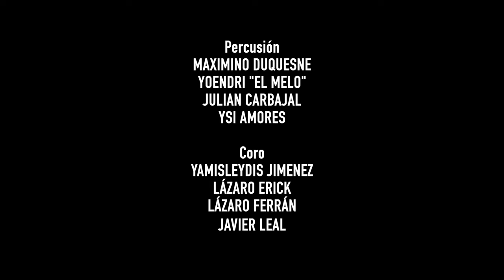Ta José - Rumba All Stars (ft. Vadim Cardenas)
Rumba All-Stars presenta: Ta José ft. Vadim Cardenas el Taita Columbin

Video realizado por Christian Dehugo
Dirección General por Miguelito León
Vestimenta por Jane Aveille

Percusión:
Maximino Duquesne
Yoendry “El Melo”
Julián Carbajal
Ysi Amores

Coro:
Yamisleydis Jimenez
Lazaro Erick
Lazaro Ferran
Javier Leal

Solista:
Vadim Cardenas

Ta Jose:
Miguelito “El Chino”

Solista:
Yeni Dalmau

Cuerpo de Baile:
Jane Aveille
Leydys Saez
Misleidys Zamora

Utilero:
Yasser

En casa de:
Juan Bencomo